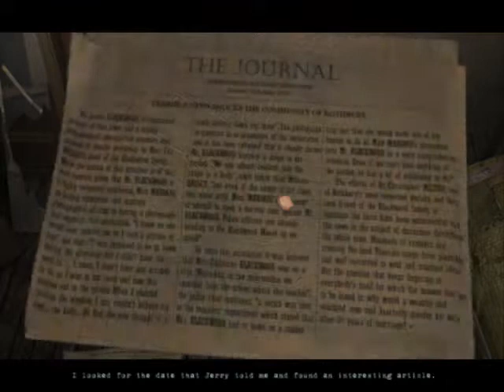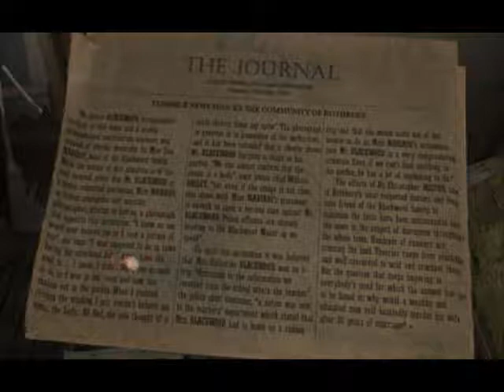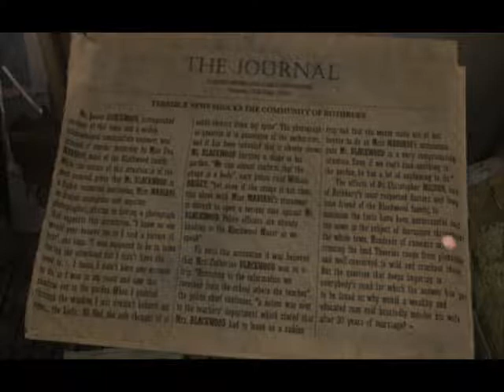BisaBisasam- Let's play Scratches [9] (german)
Ich empfehle jeden Scratches Part nachts zu sehen
Wir erfahren mehr über die Geschichte der Familie und über die Person die einen Fotoapparat besitzt =)